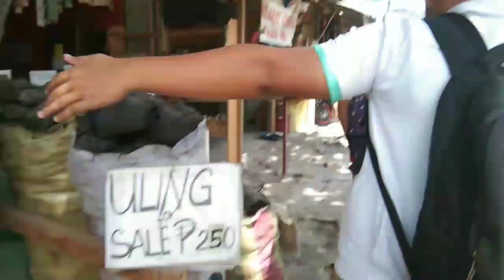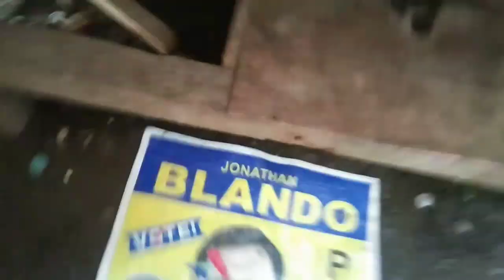Snake Prank Kay MAMA Galit na Galit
Hi im Ryan Fernandez and im living in General Santos City and im proud to be a bisaya and im 16 years old and please don't forget to subscribe my little channel.